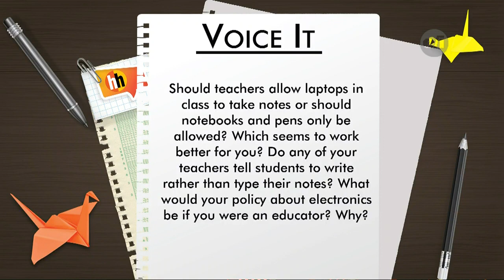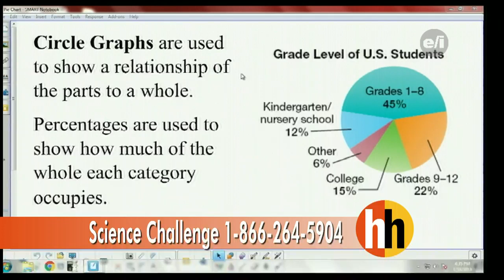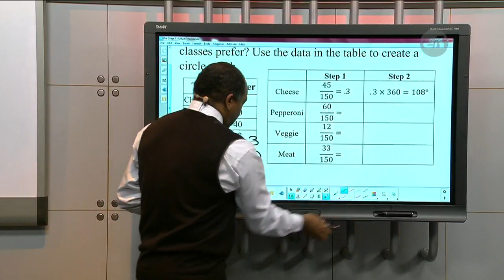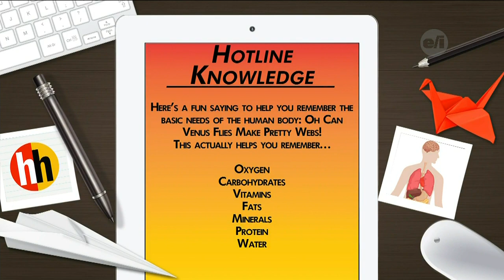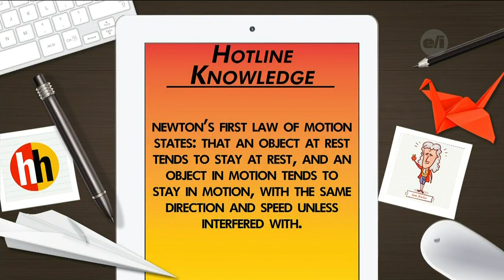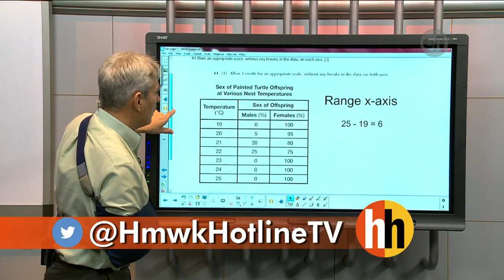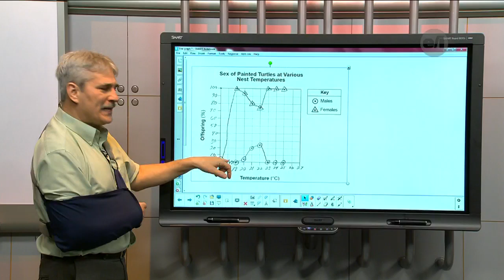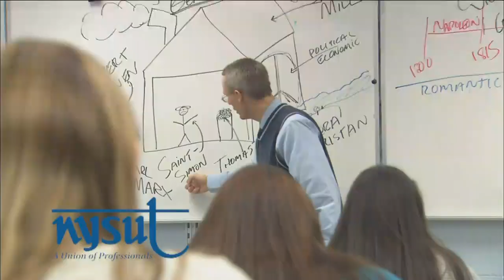Homework Hotline LIVE: January 18, 2018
Tonight the Rochester Museum and Science Center will be stopping by with a fun science experiment.